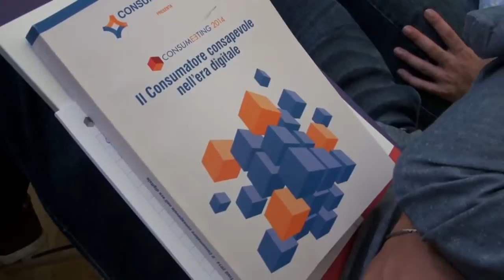CONSUMEETING 2014 - IV